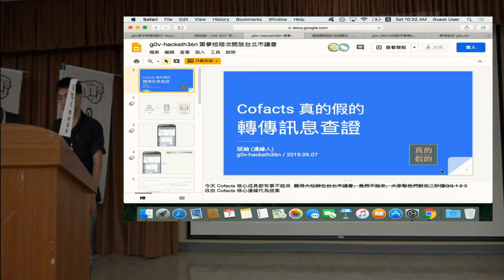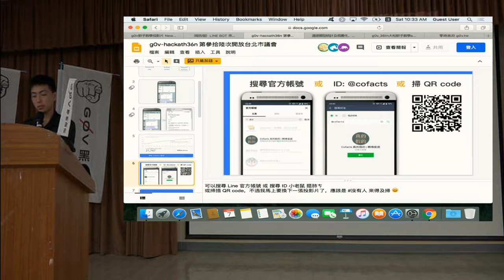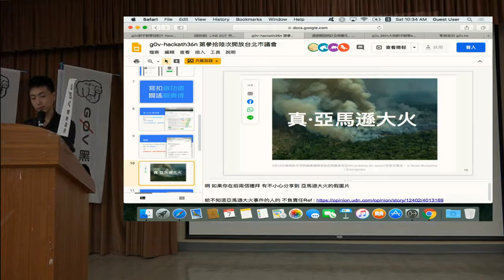g0v tw hackath36n — 提案 — Cofacts 真的假的 ／ 斌綸 — 開放台北市議會黑客松